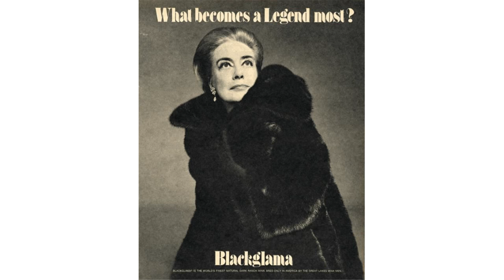Sirkka Sari died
sirkka sari death